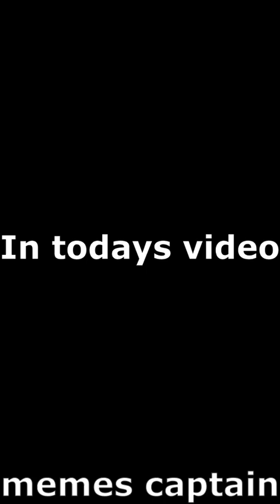Coldest Moments of All Time Tiktok Compilation Part 1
Coldest Moments of All Time Tiktok Compilation